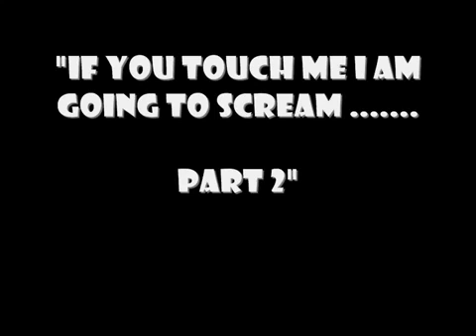My Morning Jacket 'Touch Me I'm Going To Scream Part II'